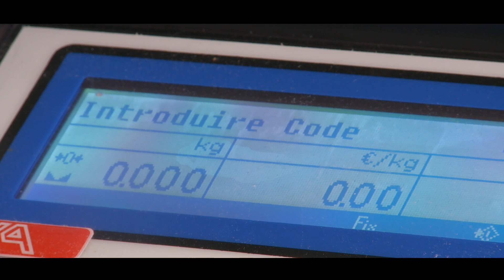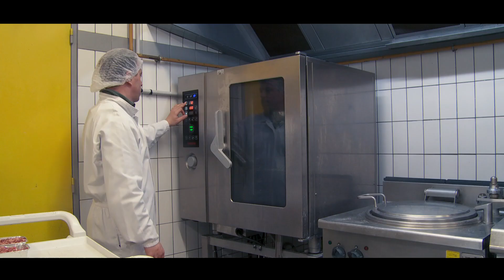L'atelier technologique de Beauregard : témoignages